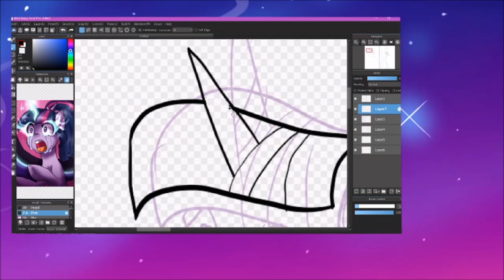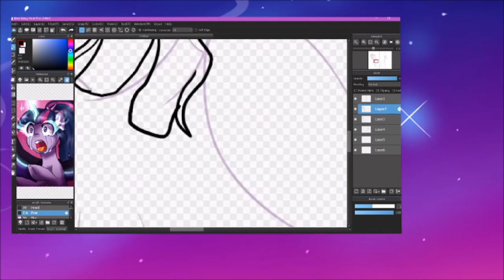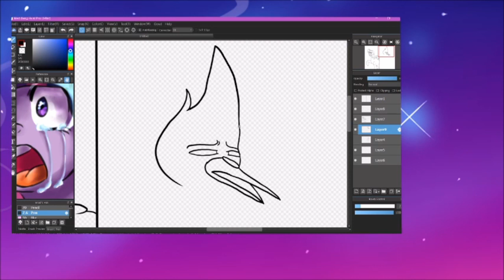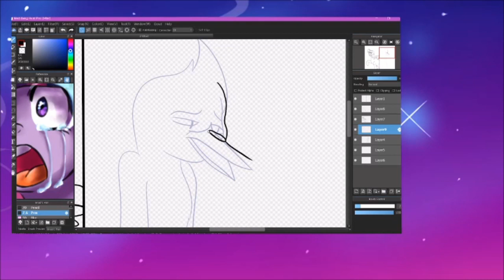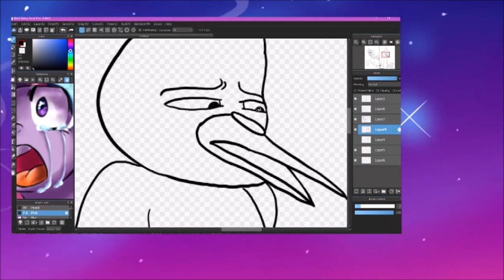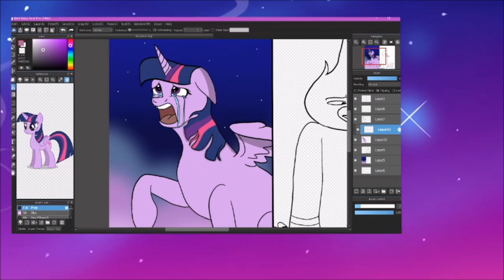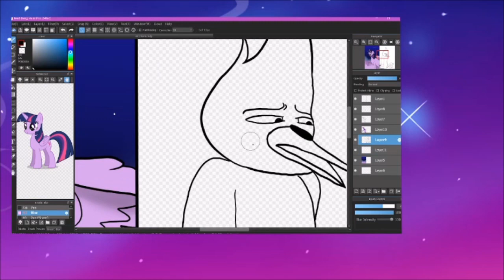Can we pretend that airplanes in the night sky are like shooting stars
This is a huge trend going on. Why I have no idea. I decided to join I guess. enjoy the speed art.